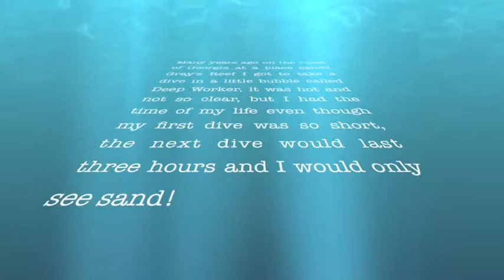Diving with Fishies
Found some old video that was lost for at least 13 years and converted it from VHS to digital and edited on my Mac. This was a dive trip off the Georgia coast using the Deep Worker Submersible where I got lucky enough to be one of the pilots!